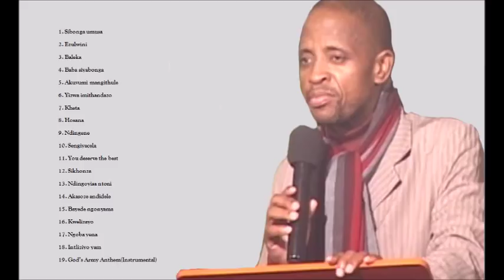The Best Of God's Army Ministries [Top 19]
God's Army Ministries was found by  the late Evangelist NJ Sithole, it is based at KZN but moving and ministering around South Africa. It is now managed by His wife and together the team pastors and the God's Army team. Thank you Enjoy.